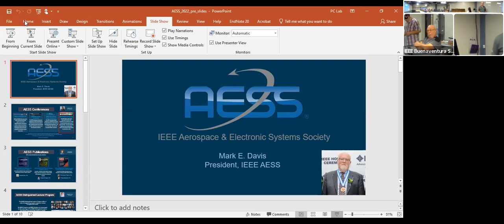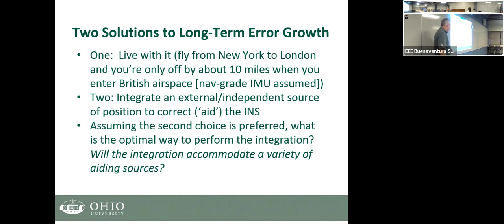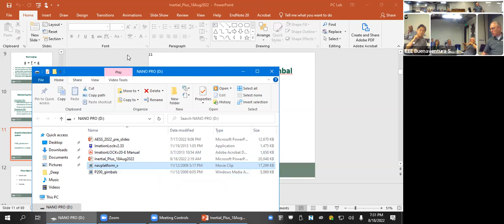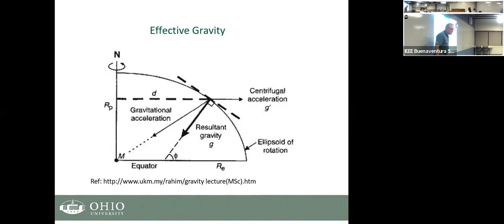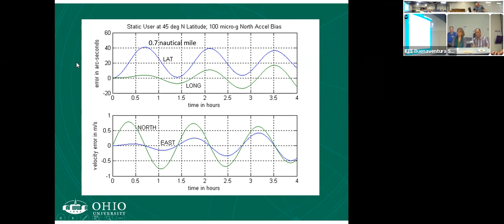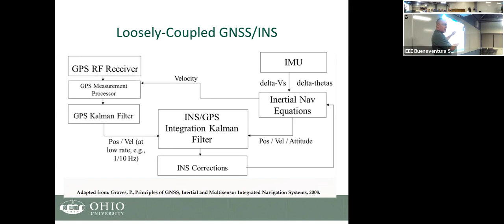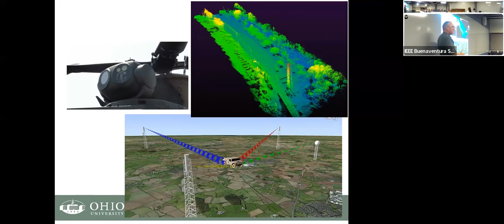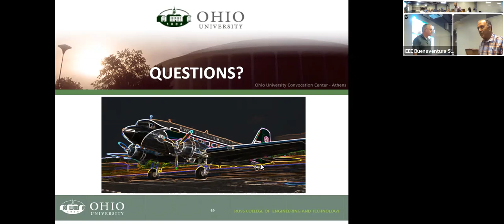Inertial+, the Once and Future Navigation System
Speaker: Michael S. Braasch, IEEE AESS Distinguished Lecturer

Since their invention shortly after World War II, inertial navigation systems have proven to be indispensable in the aerospace industry. They are immune to jamming and provide position, velocity and attitude with low noise, high data rates and low data latencies. Since the 1960s, the long-term drift inherent in any inertial system has typically been corrected through the integration of an external aiding source via an extended Kalman filter. Aiding sources have varied over the decades and, although GNSS is currently the most popular choice, the future of navigation can be characterized simply as “inertial-plus.”  Plus what?  Whatever the best aiding source happens to be. Vision? Electro-optics?  LADAR?  Signals-of-opportunity?  Maybe all of the above. In this lecture we will review the key operating principles of inertial navigation and will highlight the major error characteristics. The primary inertial-aiding design architectures will then be discussed along with performance considerations.

Michael Braasch holds the Thomas Professorship in the Ohio University School of Electrical Engineering and Computer Science and is a Principal Investigator with the Ohio University Avionics Engineering Center. He has been performing navigation system research for over 35 years and has served as a technical advisor both to the U.S. FAA and the International Civil Aviation Organization (ICAO). Mike has taught inertial navigation short courses at all three of the U.S. manufacturers of navigation-grade inertial systems (Honeywell, Kearfott and Northrop Grumman) and served on the RTCA working group that developed standards for civil aviation applications of GNSS-aided inertial navigation.